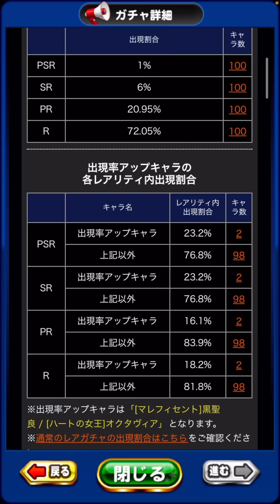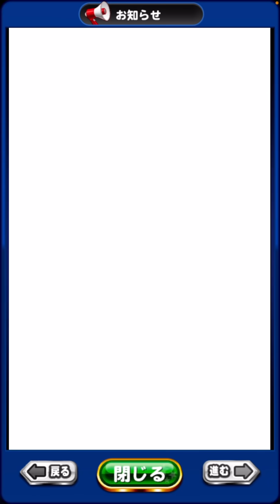【環境ぶっ刺さり】ヴィランズクリーンナップガチャ到来!!ガチャ芸人が会心の引きを魅せる!!【パワプロアプリ】